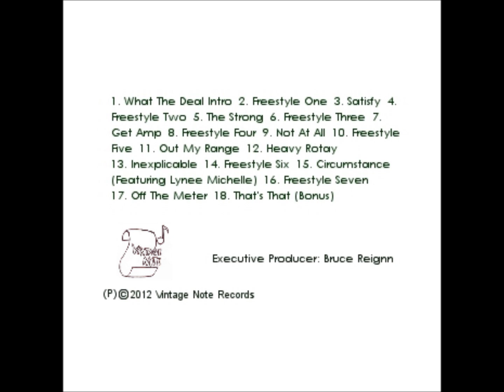Bruce Reignn - Circumstance (Feat. Lynee Michelle)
From the mixtape/album Bruce Reignn "Off Da Meter Freestyles".
Produced byTokyo Cigar Download Bruce Reignn "Off Da Meter Freestyles"